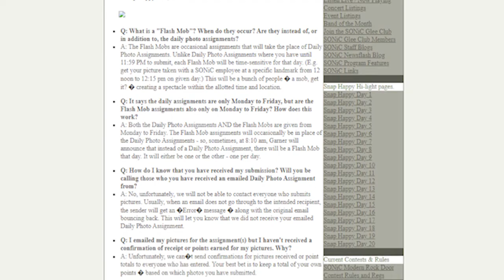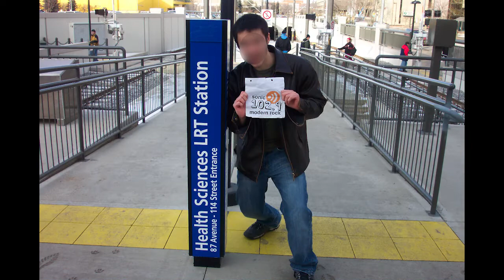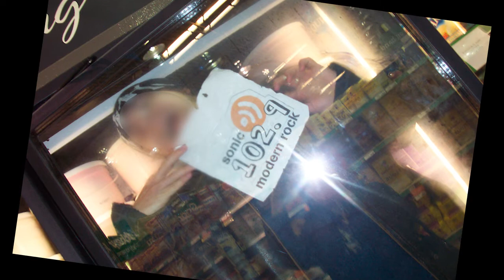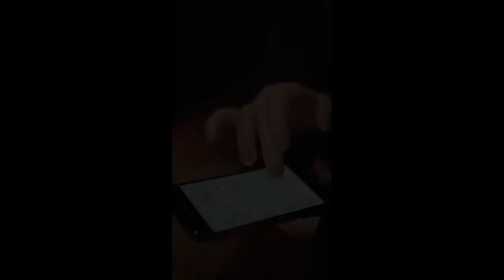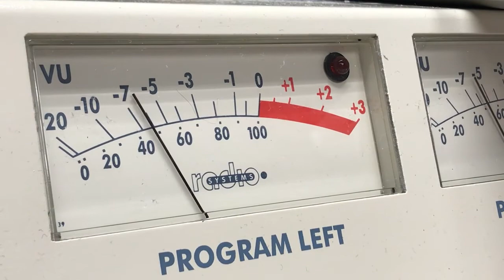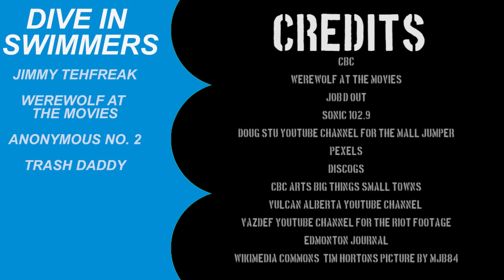The Radio Contest That Made Participants Into Criminals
In 2006, a brand new radio station in Edmonton, Sonic 102.9, held a radio contest. Take a picture of what they ask every day and get points. The points will be tallied up and the winner will take home $10,000. Simple contest. right? It was, but I don't think sonic expected their listeners to go as far as they did.

HUGE THANKS TO JIMM FROM JOB'D OUT AND ALEX FROM WEREWOLF AT THE MOVIES FOR THE V.O. WORK

00:00 - What is Sonic and the contest
00:53 - funny radio sketch ft. Job'd out and Werewolf at the movies
02:32 - The photos of the contest
12:06 - Sudden Death Overtime
12:50 - Aftermath
13:50 - Credits

CREDITS:

CBC
WEREWOLF AT THE MOVIES
JOB’D OUT
PEXELS
DISCOGS
EDMONTON JOURNAL
WIKIMEDIA COMMONS BY MJB84

TAKEOFF (STING) - ETHAN MEIXSELL
THOR'S HAMMER (STING) - ETHAN MEIXSELL
YES AND NO AT THE SAME TIME - HALF COOL